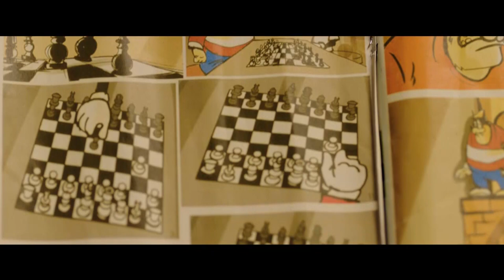تخيل تتدخل السجن اول مرة و تشوف الاشكال الغلط .. و يطلع زعيم الحجز خالتهم هههههه مش ممكن